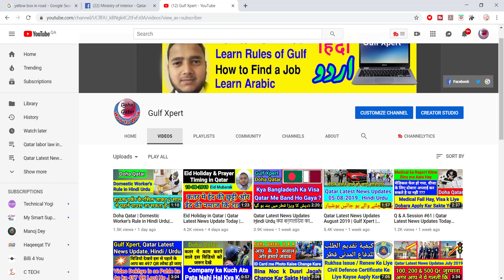Qatar Latest News Updates | ड्राइविंग लाइसेंस के बारे में बड़ी अहम जानकारी